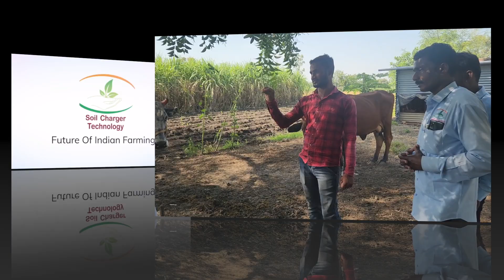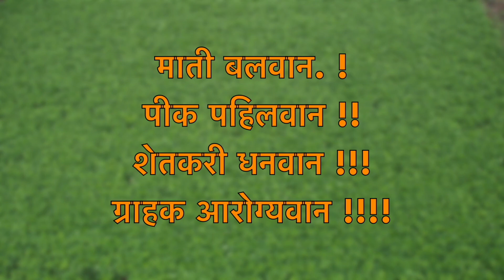SCT वैदिक मिल्क चार्जर ने केले40 हजाराचे सव्वा लाख😳पशुपालकांनी आवरजून पहावा असा अनुभव👆